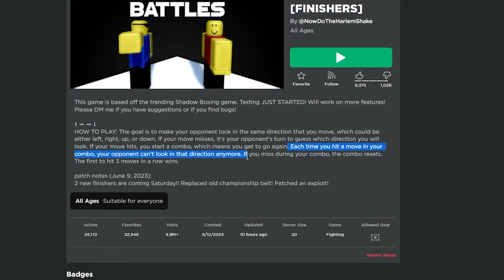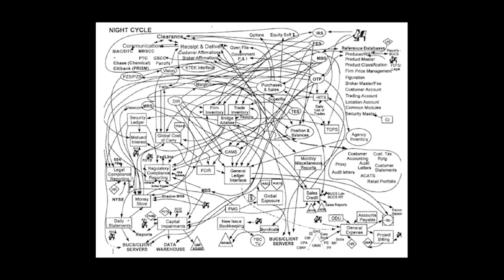ROBLOX SHADOW BOXING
is babygronk the rizzler? (help me)

►Code: sketch